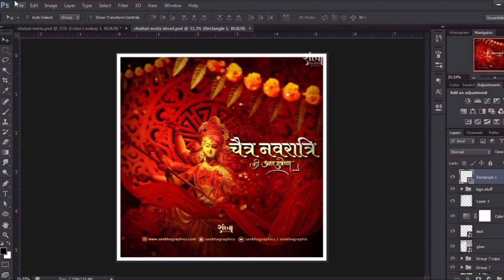Easy Chaitra Navratri Post Design Speed Art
About Vedio
In this video,  I have shaped Chaitra Navratri Speed easy design.

Art by @sankhagraphics